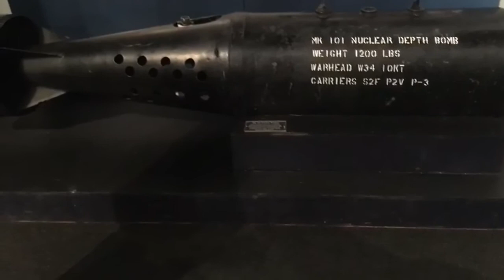Cradle of aviation